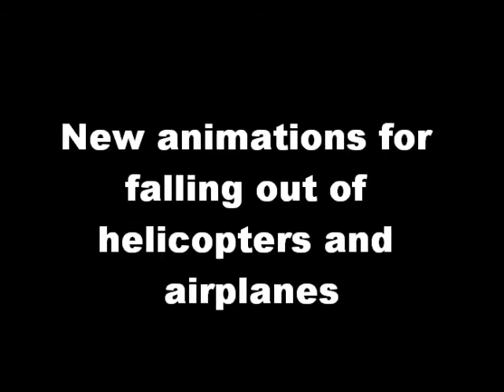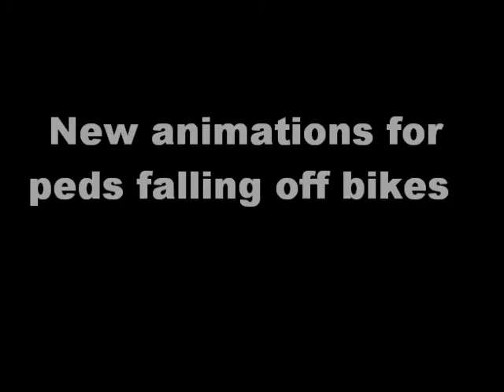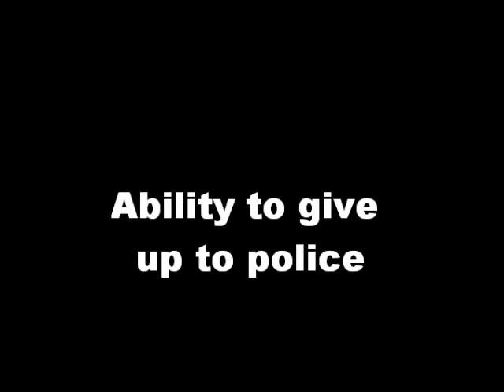New animations for GTA SA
New animations for GTA SA from GTA 4